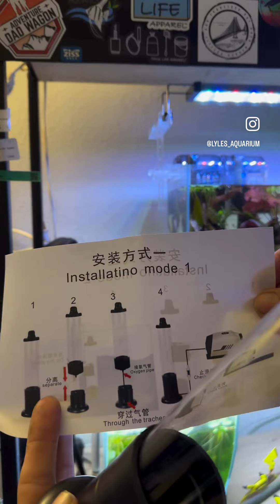Build a brine shrimp hatchery with me!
A quick how to on hatching brine shrimp using an incubator.
This is the NEWCOMDIGI Brine shrimp incubator and how I set it up.
Things that aren’t included are an air pump that is needed and a light needed for incubation.
A water heater may be required depending on temperature and where you decide to set up your incubator as brine shrimp hatch best around 82 Degrees Fahrenheit.

You can find this incubator on Amazon through this link

If you have any comments, suggestions or questions, leave them down in the comments! Also for additional content like this, follow my .